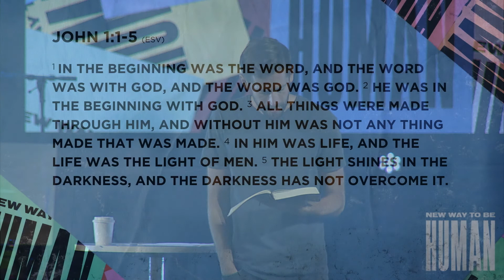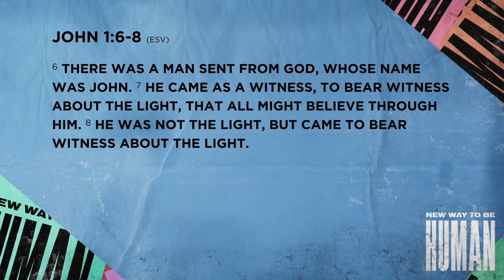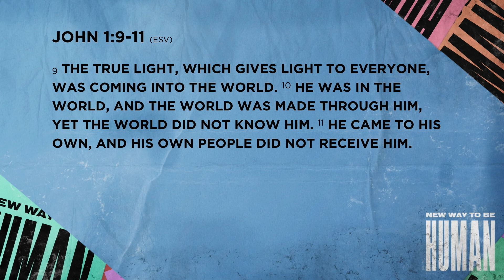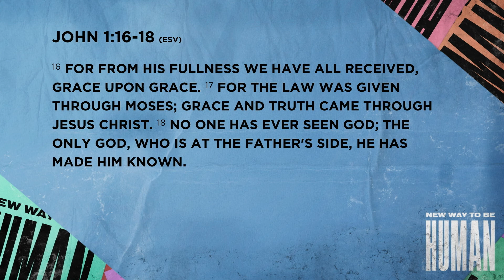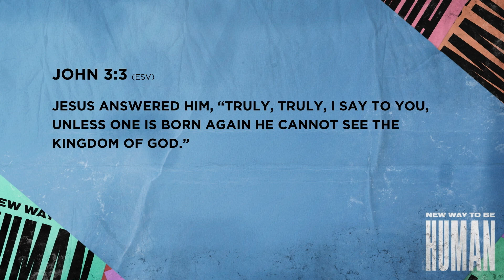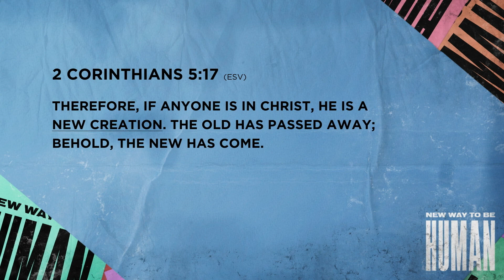"Made New" - New Way To Be Human | Part 1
When people think of Christianity they often think about commands that are supposed to be obeyed and rules that are supposed to be followed. To many, the way of Jesus appears strict and restrictive. But the truth is that following Jesus allows us to experience the fullness of the life you were made to live! The way of Jesus is not about being a better behaved human or a more moral human. The way of Jesus is an entirely new way to be human!